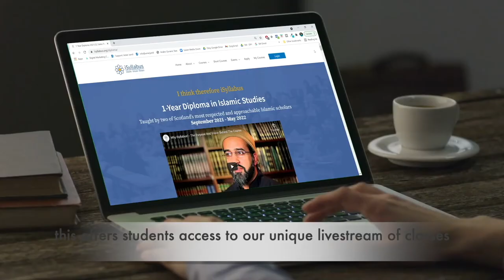What is the iSyllabus Islamic Studies Diploma Step by Step?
The acclaimed iSyllabus one year Islamic Studies Diploma has been reimagined with on-line distance learners in mind in the Step by Step course. Find out what its about in the trailer!

The Diploma course serves as an excellent entry to a nuanced yet fulfilling experience of the Islamic sciences as they relate to both the individual and society in the 21st Century.

The modules and material is fully integrated and refined so as to cover core hermeneutical concepts in a graded manner and incorporates life-hacks that make living one’s faith a fulfilling experience. The course both contextualises core texts as well as enhances the spiritual aspect of one’s religious observance